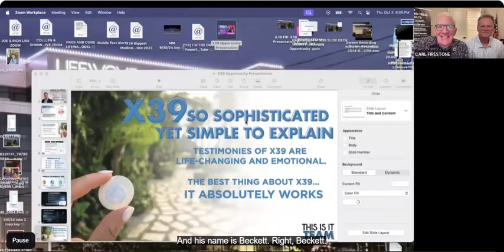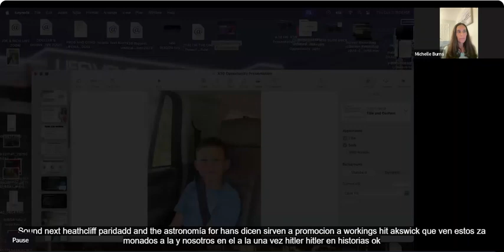Michelle Burns X39 Testimonial - Oct. 3 2024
Stem Cell Regeneration helps with Concussions, Attention Disorders, Sleep, Wound/Scar Healing